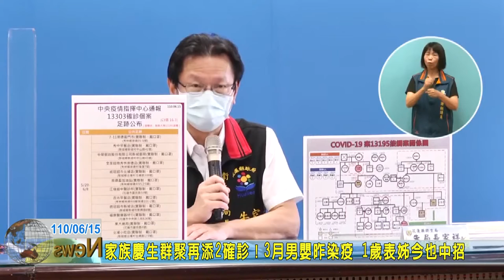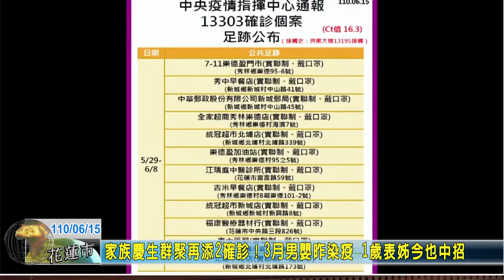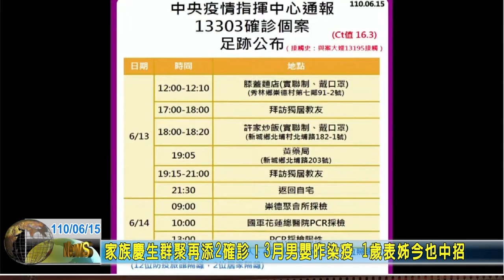20210615 01 家族慶生群聚再添2確診！3月男嬰昨染疫 1歲表姊今也中招